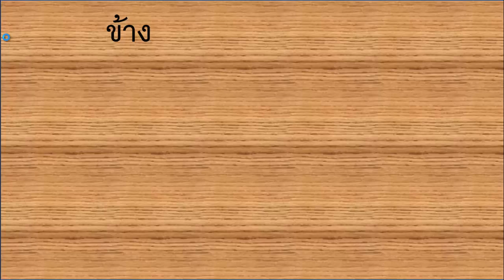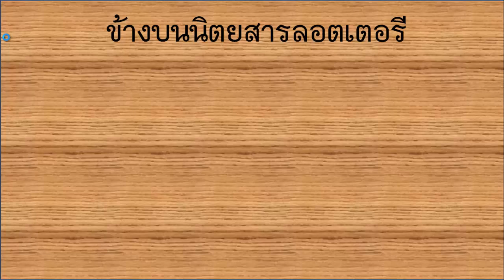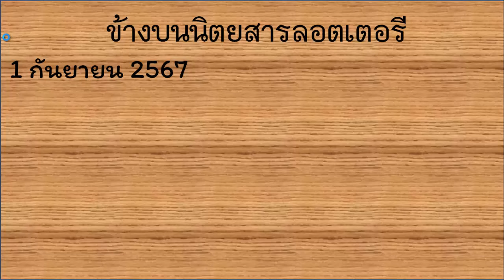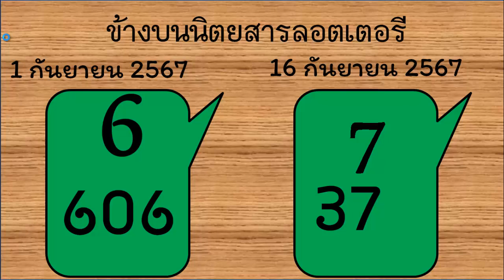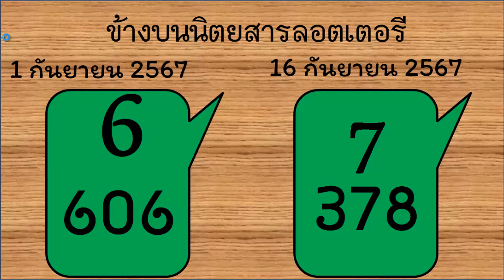ไทยเคล็ดลับ ถ่ายทอดสด! ผลการออกรางวัลสลากกินแบ่งรัฐบาล งวด 16 ก.ย. 2567